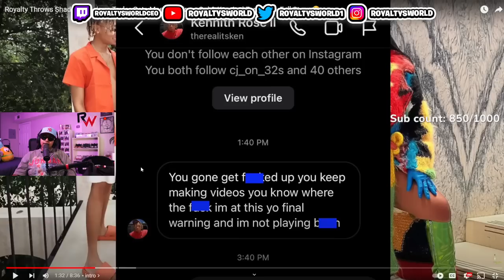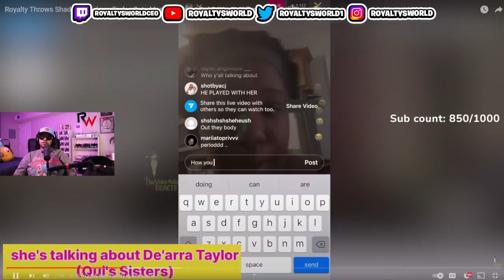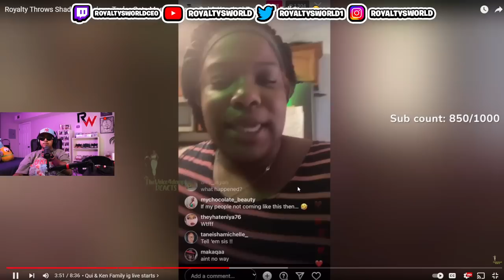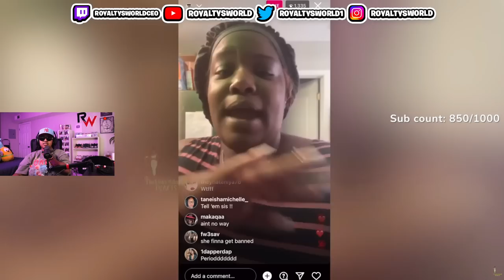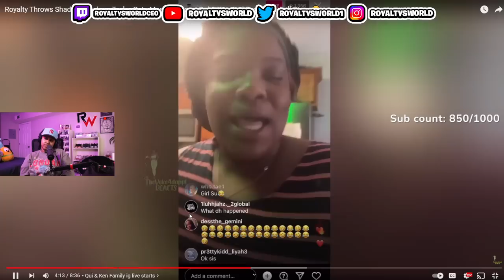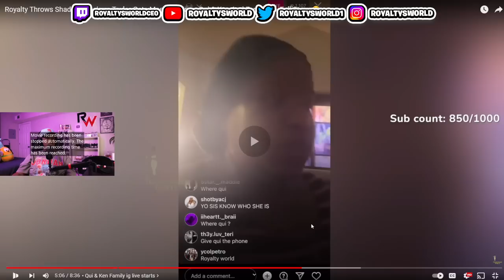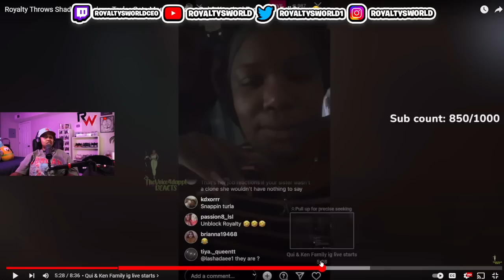Dearra CL0NE said he had to PR0TECT his GF 😱 Chile from what the TRUTH 🤣🤣🤣